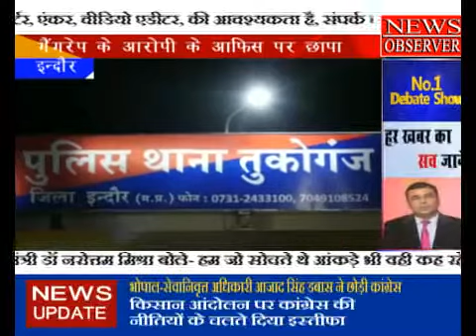इंदौर में गैंगरेप के आरोपी के ऑफिस पर मारा छापा